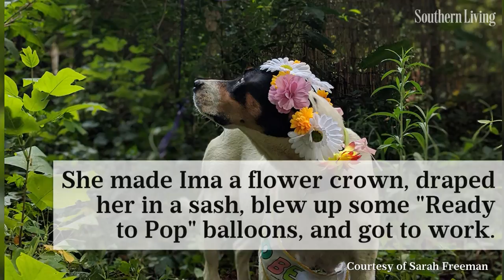This Foster Dog’s Smiling Maternity Photo Shoot Is the Cutest Thing | Southern Living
“How can you not photograph that smile?”